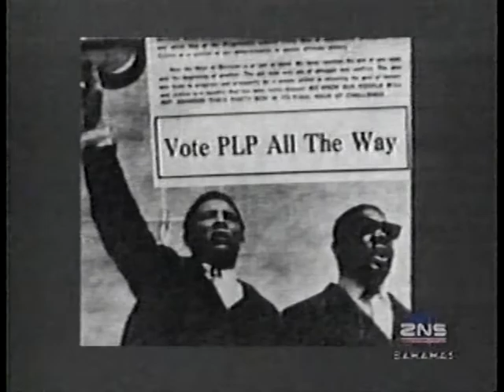The Rt. Hon. Sir Lynden Pindling (1930-2000) - Video Tribute by the BCB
Video Tribute produced by The Broadcasting Corporation of The Bahamas at the passing of the Rt. Hon. Sir Lynden O. Pindling, KCMG, OM, JP, 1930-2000.
Video courtesy of The Broadcasting Corporation of The Bahamas, ZNS TV13